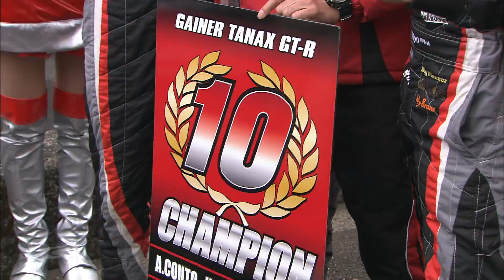SUPER GT 2015 Series Summary